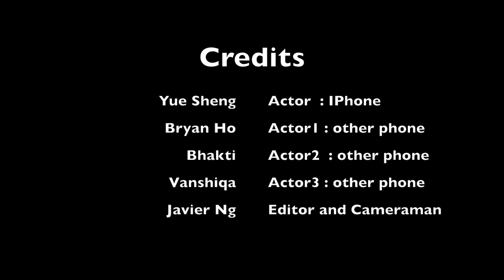2014 ADMT Commercial - Iphone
S207 VegeCurry